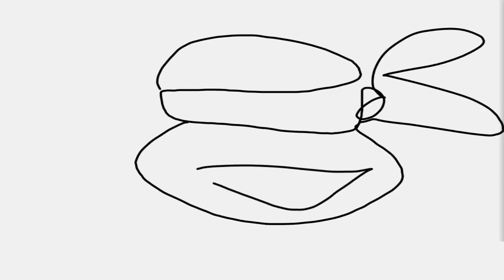Extractor For Mikey - Teenage Mutant Ninja Turtles Legends